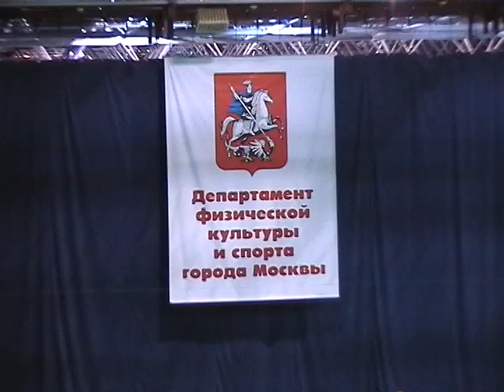II Мемориал С.Д. Шпраха. ч. 1.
Настольный теннис. II Мемориал С.Д. Шпраха. 4-5 декабря 2010 г. Москва, СК "Чертаново". Автор: Алексей Ломаев (TTW.RU, Мир Настольного Тенниса. Народный сайт).
Часть 1-я.